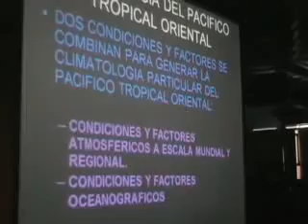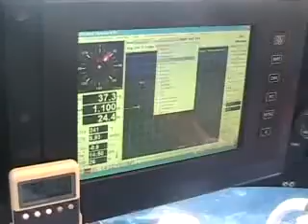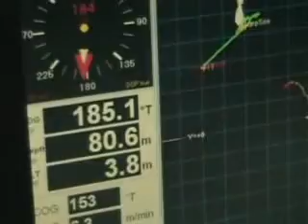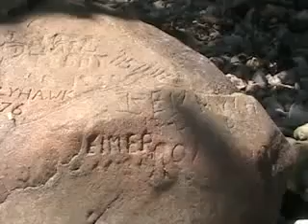Trip to Isla del Coco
One week trip on a small cruise ship toIsla del Coco, a Costa Rican National Park over 350 miles from the mainland.  We visited the interior and went down in a submersible.